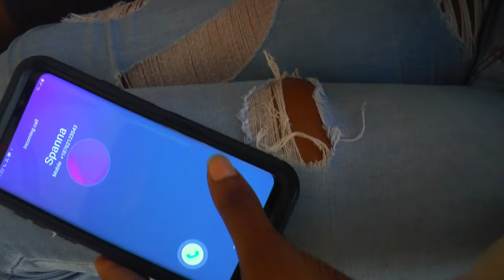Love Triangle 🇯🇲 (Season1 Episode 6) Jamaican Movie 2021 Face Xpression Production